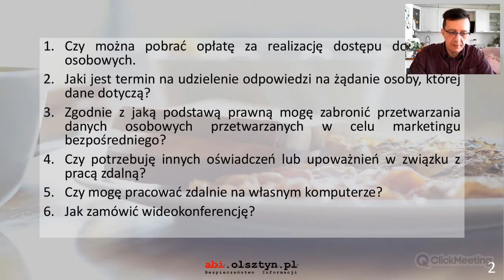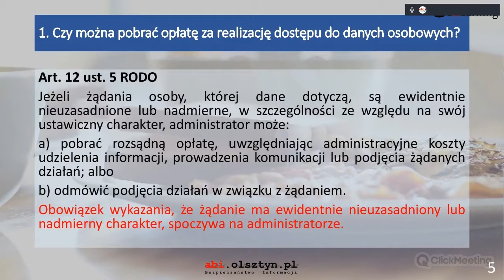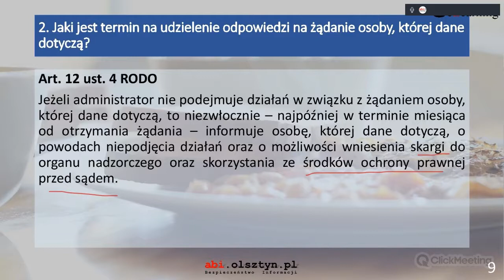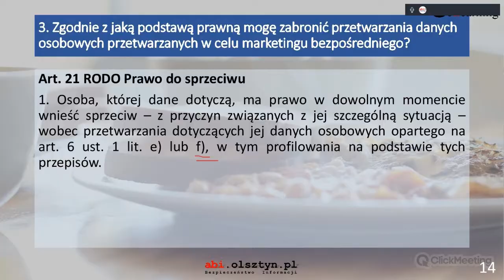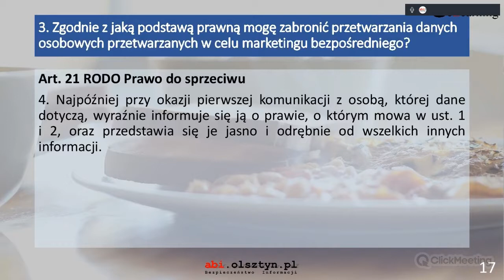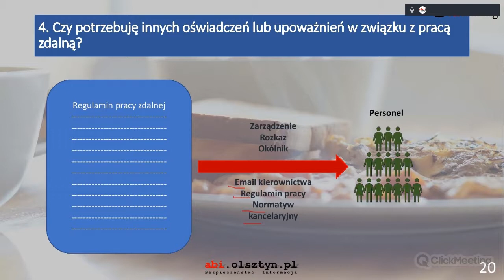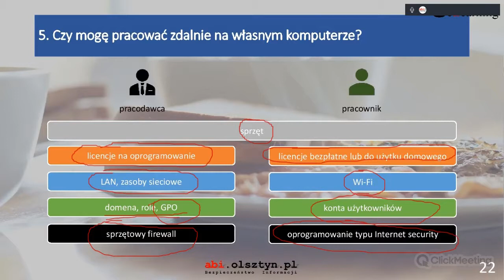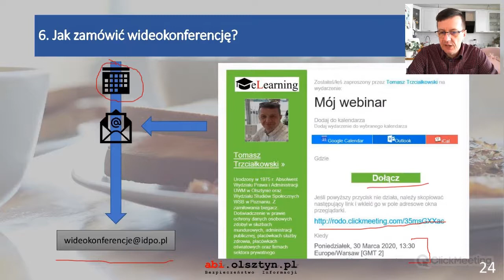Wtorkowe śniadania z RODO (spotkanie 23)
W dzisiejszym spotkaniu:
Czy można pobrać opłatę za realizację dostępu do danych osobowych.
Jaki jest termin na udzielenie odpowiedzi na żądanie osoby, której dane dotyczą?
Zgodnie z jaką podstawą prawną mogę zabronić przetwarzania danych osobowych przetwarzanych w celu marketingu bezpośredniego?
Czy potrzebuję innych oświadczeń lub upoważnień w związku z pracą zdalną?
Czy mogę pracować zdalnie na własnym komputerze?
Jak zamówić wideokonferencję?